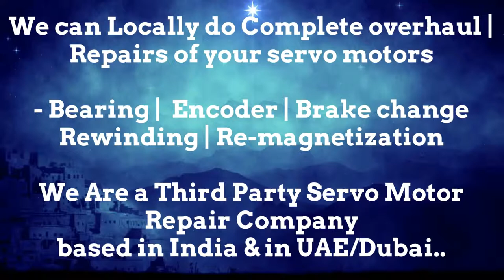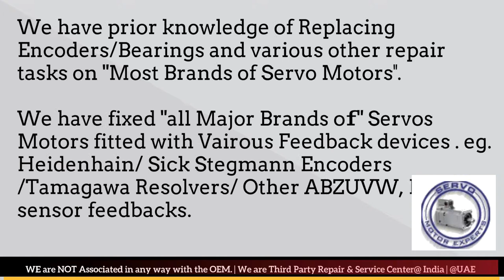Bodine Electric Servo Motor Drive Repair Align Dubai Abudhabi Sharjah Ajman Oman GCC Bahrain Kuwait